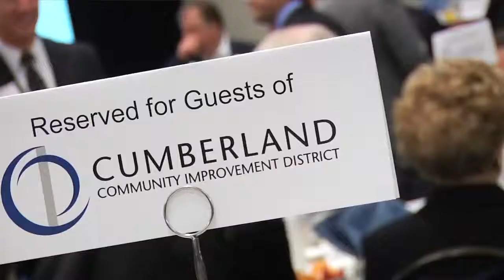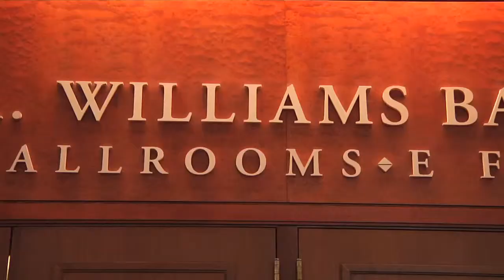Cumberland Community Improvement District - 25 Year Anniversary